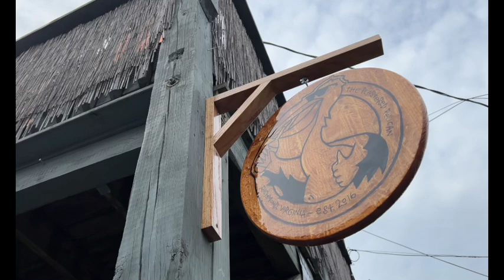Cody Lynch speaks about his backyard bar The Plastered Pelican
Cody Lynch speaks about his backyard bar The Plastered Pelican, Monday, Sept. 23, 2024.